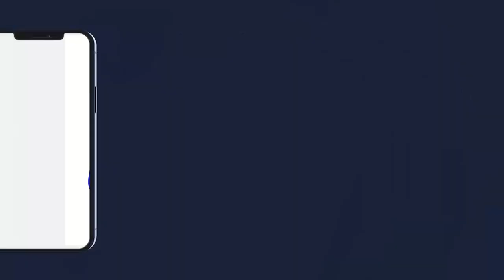Témoignage Serigne Sidy Mbacké Abdou Khadr sur Serigne Abdoul Ahad MBACKE